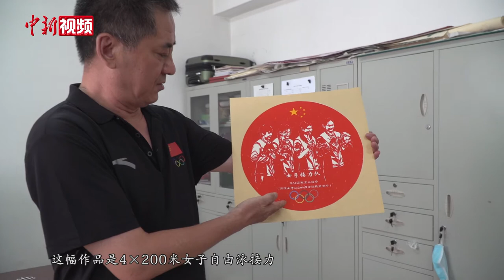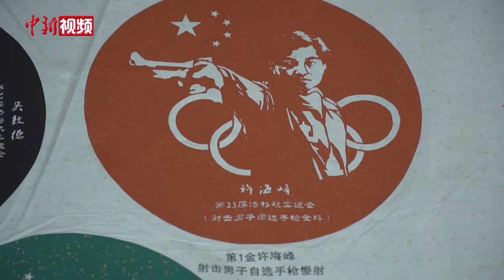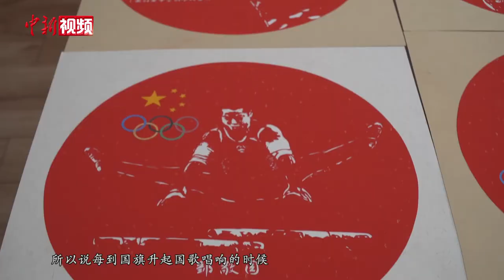沈阳刻纸艺人为奥运加油 刻画奥运健儿夺冠瞬间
东京奥运会正在如火如荼地进行，沈阳刻纸艺人唐俭用自己的一组刻纸作品“群英普”，将奥运冠军夺冠的精彩瞬间刻画于宣纸之上，希望用这种特殊的方式为奥运健儿加油鼓劲。8月6日，记者来到唐俭的工作室。

本届东京奥运会开赛以来，中国代表队长居奥运奖牌榜首位，目前已获得34枚金牌，而唐俭已将这34位奥运冠军的刻纸作品全部制作完成。实际上，从2020年初开始，唐俭就利用工作之余，用刻刀将中国历届奥运冠军夺冠的精彩画面刻画出来，从中国奥运首枚金牌得主许海峰到本届获得第34枚金牌的女子乒乓球团体，在唐俭的刻刀下他们的精彩绽放被永久定格。

唐俭向记者介绍，自己也曾是一名专业的射击运动员，在本届奥运会上，看到“00后”小将杨倩勇夺首枚金牌，让他兴奋不已，也更加激发了他的创作热情。此后，中国每增加一块金牌，唐俭就会完成一幅作品，不过中国奥运健儿的夺金速度之快，也会有让唐俭应付不来的时候，但他都会千方百计挤出时间以最快的速度设计刻稿、完成刻画，保证作品紧跟比赛进程。

唐俭告诉记者，他每天都会关注奥运夺金的热门选手，关注比赛进程，然后盯在电视机前记住每一个精彩画面。唐俭说，一件作品从设计到完成大概需要3个小时的时间，而最多的一天他制作了9幅作品，全部完成后一双眼睛早已模糊不清，虽然辛苦但内心却是无比激动和自豪的。

除此之外，2021年年初开始，唐俭历时3个月时间，刻画了冬奥会上所有奖牌获得者的精彩瞬间。目前，62幅作品已全部完成，未来，他将把这组作品献给即将到来的北京冬奥会。（王艺霖）